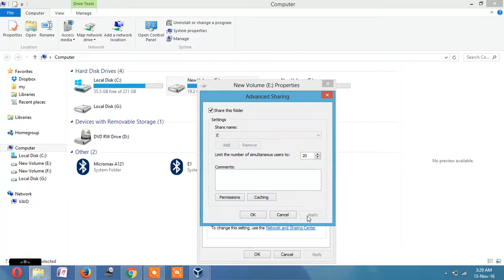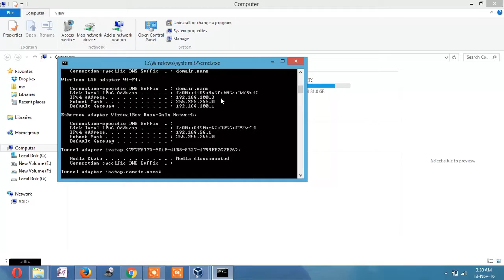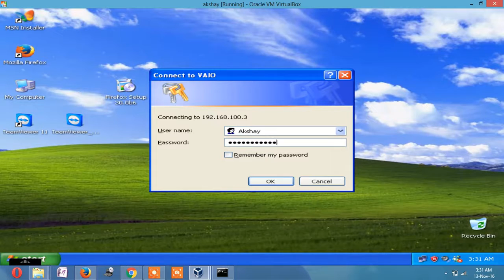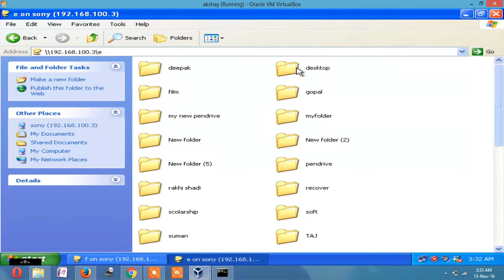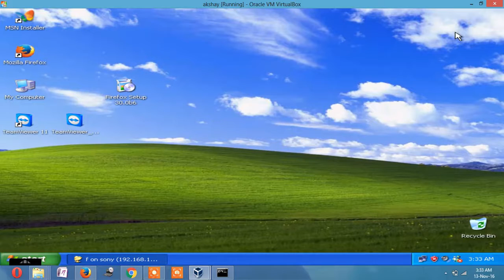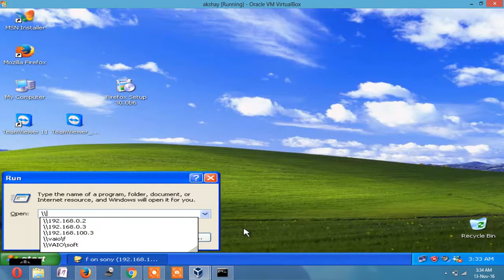How to share folder or Drive and Mapping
A channel where you can learn IT Knowledge of Computer
Ek aisa channel jahan aap seek sakte hai IT Knowledge Computer se related

Dosto aaj hum apko kaise share folder hota or mapping kaise karte hai  batate hai.

How to share folder on network with password protected

1. How to configure outlook 2007
2. How to configure outlook 2007 with gmail.
3. How to configure outlook
4. How to configure outllok 2010
5. How to configure outlook 2013
6. How to configure outlook 2013 with gmail.
7. How to configure  outlook 2016